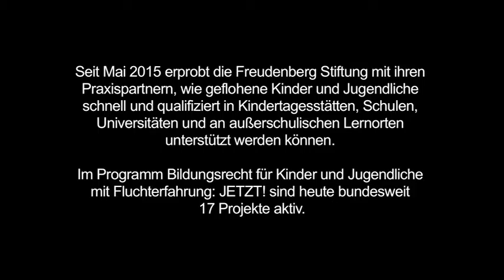Bernsdorf - Bildungsrecht für Kinder und Jugendliche mit Fluchterfahrung: JETZT!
2015 hat die Freudenberg Stiftung die Initiative Bildungsrecht für Kinder und Jugendliche mit Fluchterfahrung: JETZT! mit gegründet. Sie setzt sich dafür ein, dass geflohene Kinder und Jugendliche - unabhängig davon, woher sie kommen und wie lange sie bleiben werden - schnell in KiTas oder Schulen gehen können und dort qualifizierte Unterstützung finden. Das Video gibt einen Einblick in unser Pilotprojekt in Bernsdorf